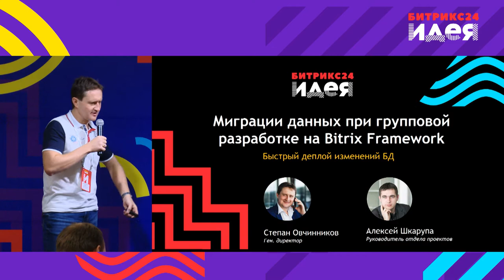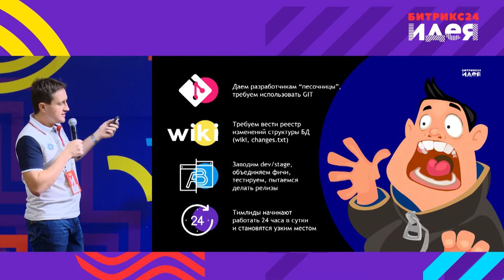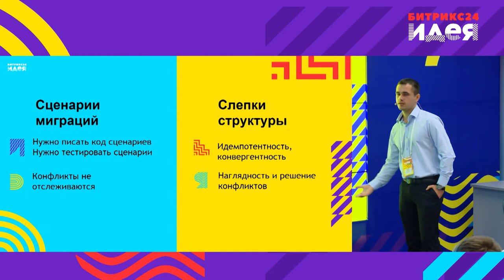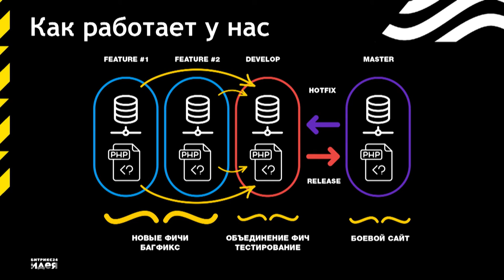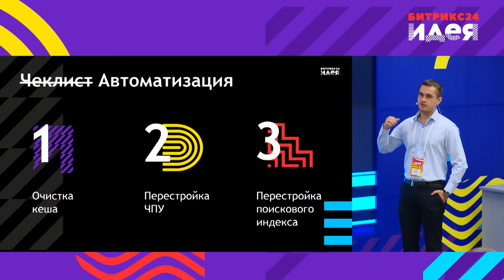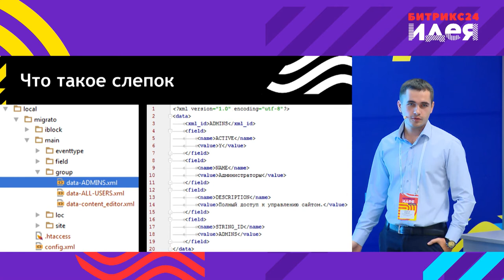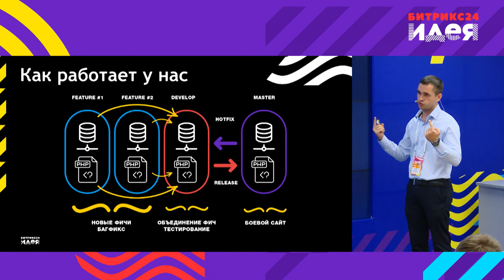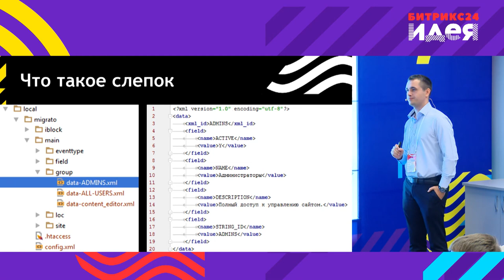Миграция данных и синхронизация песочниц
Степан Овчинников о миграции данных при групповой разработке на Bitrix Framework и синхронизации песочниц